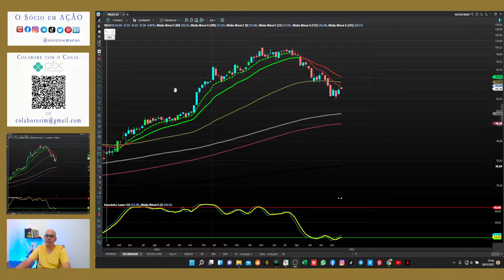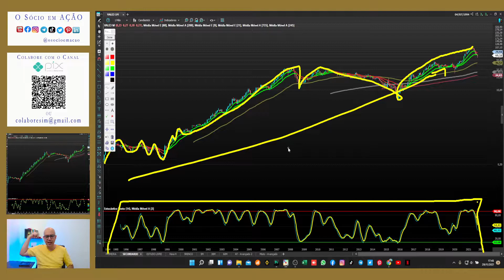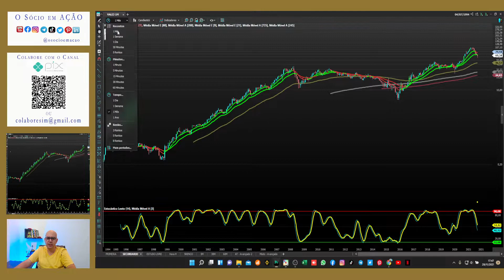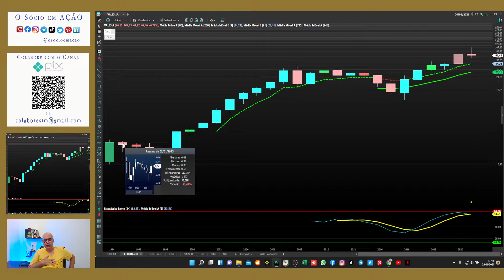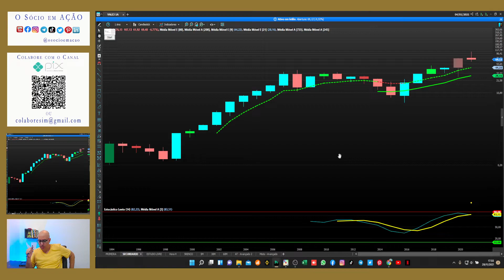Lucro absurdo no LONGO PRAZO!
Quando você se decidir em investir a longo prazo pode ser tarde. A hora de começar é agora... Você pode, eu posso, nos podemos!
- Bora aprender juntos e se tornar "O Socio em Ação "... Use seu celular, sua televisão, seu tablet para assistir essa e as demais aulas. Apesar de parecer um jogo , posso te garantir que é preciso muito estudo , desempenho e conhecimento para fazer com que o mercado de ações seja realmente lucrativo e se transforme em uma renda extra pra você ou até mesmo em uma renda primária e não apenas uma casa de aposta ou um jogo de futebol onde você estará sempre torcendo. O jornal que você assiste, o site que você visualiza, o analista que você segue, a corretora que indica carteira recomendada usam a camera para te contar uma história muito micro do que realmente acontece. Vem comigo que eu te conto como desvendar o misterio do grafico.